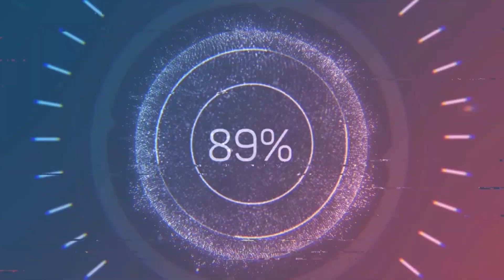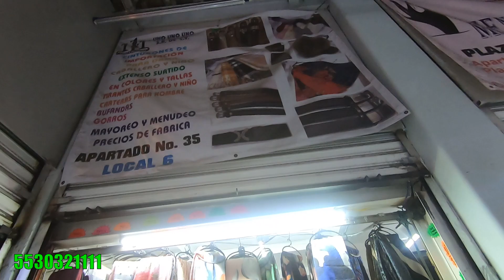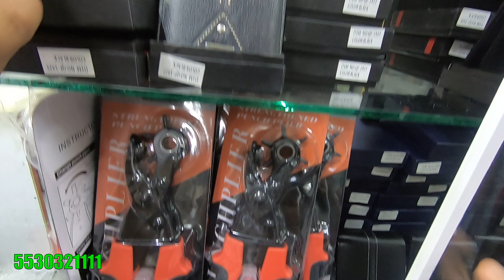TE LLEVO CON EL FABRICANTE DE CINTURONES CDMX AQUÍ ES DONDE SE SURTEN LOS REVENDEDORES DESDE $6.70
PLAZA TAMPICO CALLE APARTADO #35
METRO MÁS CERCANO LAGUNILLA
PEDIDOS
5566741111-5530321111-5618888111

de_que_hablar_channel